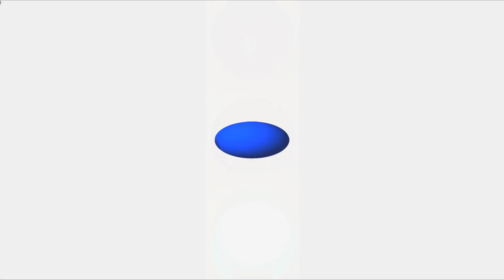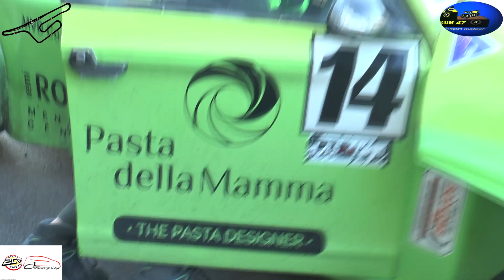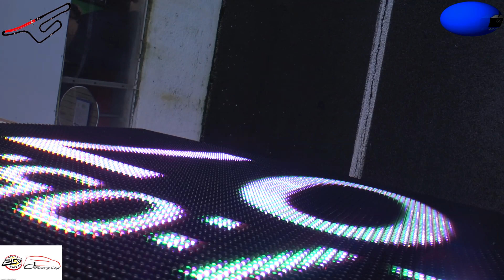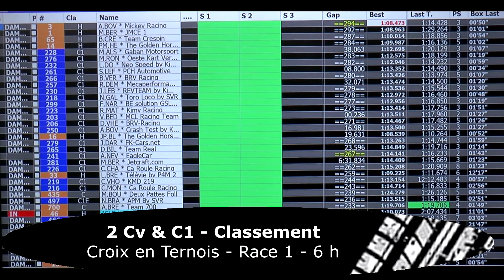2 cv & C1 - Croix en Ternois - 2 x 6 h race - Samedi